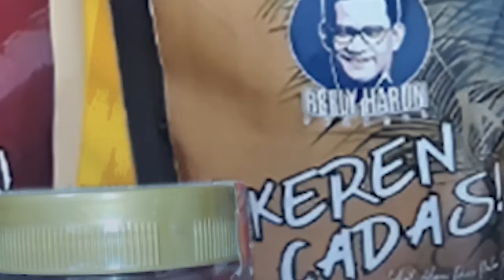GEGER! DEMOKRAT DITAWARI JATAH MENTERI DARI PRABOWO? SEKJEN PKS OMONG SOAL KOALISI ANIES 'DITARGET'!